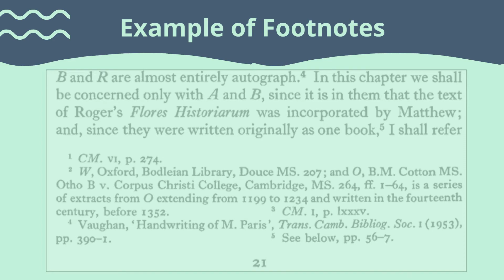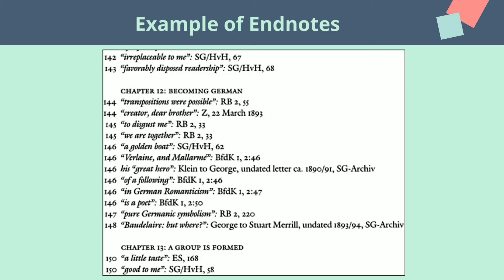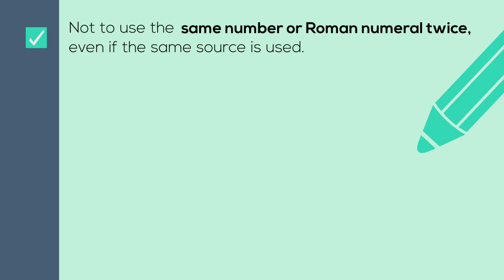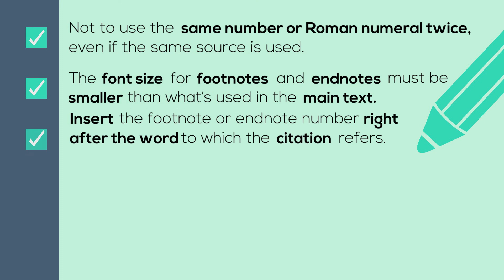What is Footnote and Endnote? | Learn how to use Footnotes & Endnotes (in 2 MINUTES)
In this tutorial, we have shared detailed information on footnotes and endnotes.

Once you are done watching the preview, the video will get you to some of the most important points you must remember while inserting footnotes and endnotes in your assignments.

⦿ What Is a Footnote?
⦿ Examples of the Footnote
⦿ What Is an Endnote?
⦿ Examples of Endnote

After getting an insight into the pointers mentioned above, you will get to the five major differences between footnote and endnote.

We are committed to sharing useful insights into every academic question. All you have to do is to reach our website and contact our customer care representatives.

Timecodes:

hh:mm:ss

0:00 - Introduction
0:29 - What is Footnote?
0:57 - What is Endnote?
1:23 - Difference
2:30 - How it's done
2:52 - Bonus Tips